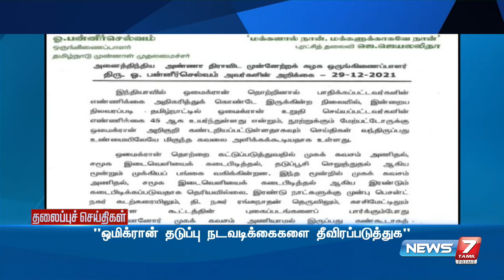Today Headlines @7AM | இன்றைய தலைப்புச் செய்திகள் | News7 Tamil | Morning Headlines | 30.12.2021